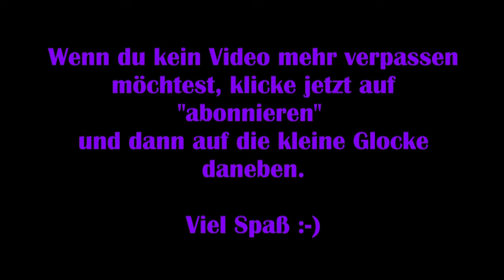Assassins Creed Valhalla #26 - Ein neuer König muss her [Lets Play] [Deutsch]